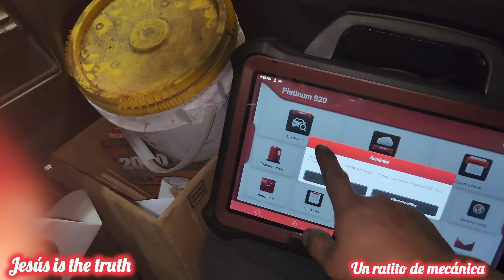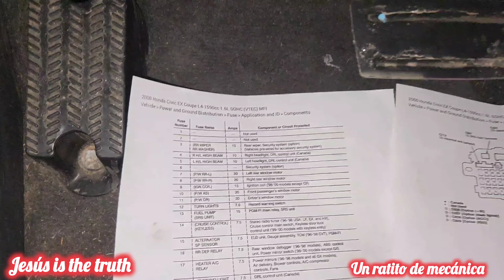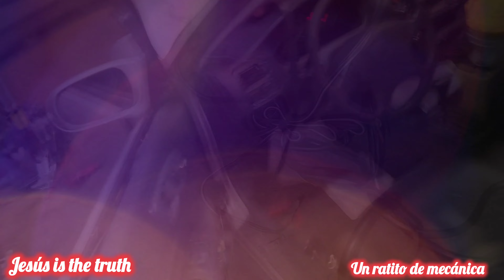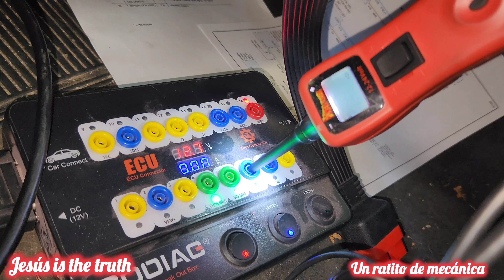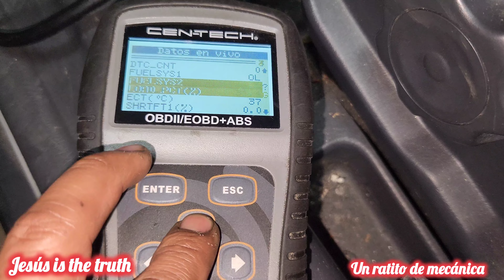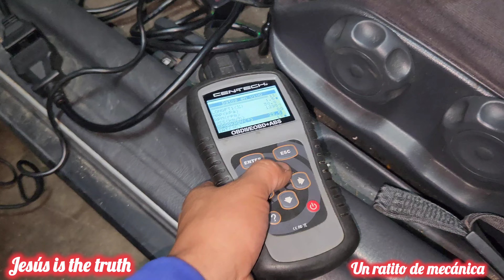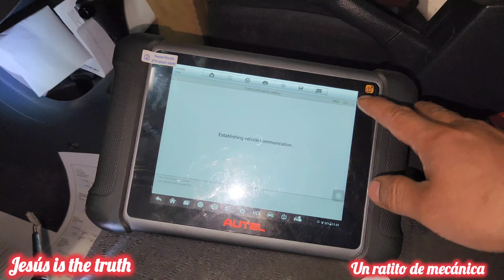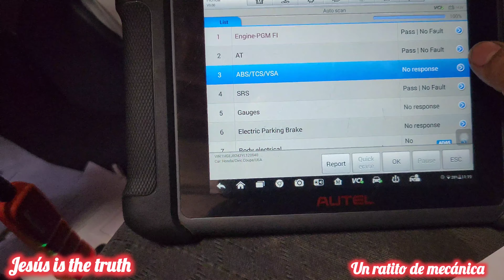Let's try to raise this dead part 1 ( OBD 2 port Not comunication problem diagnose )